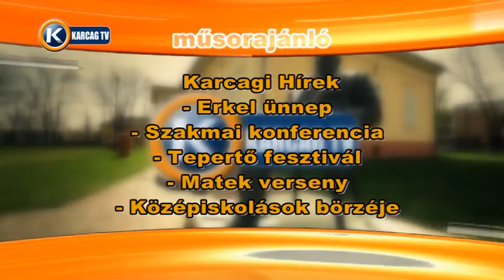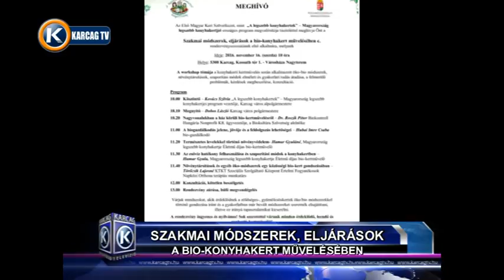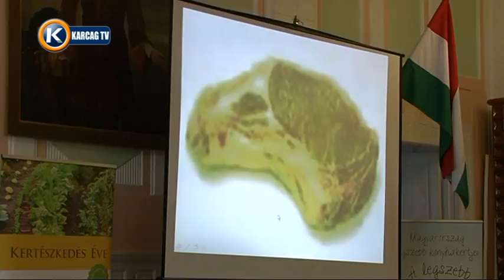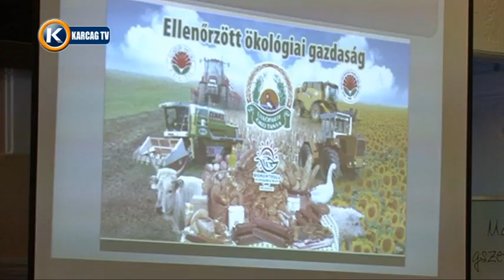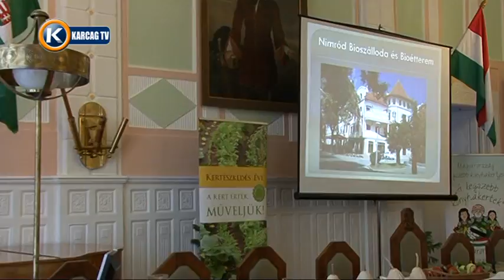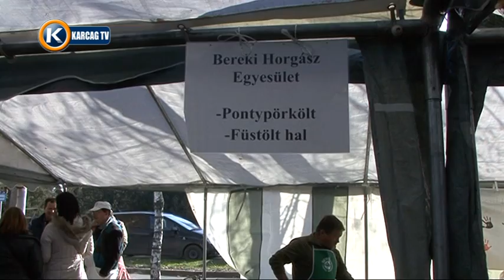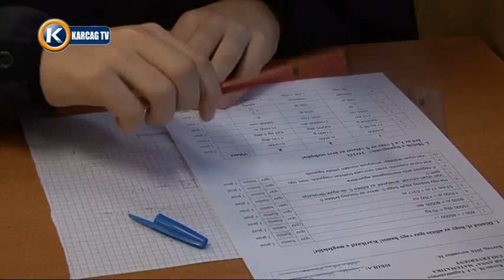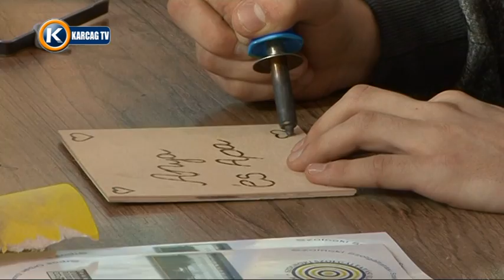Nagykunsági Krónika 20161201